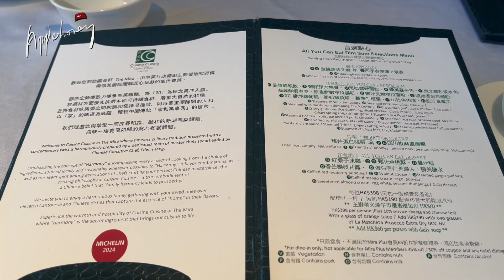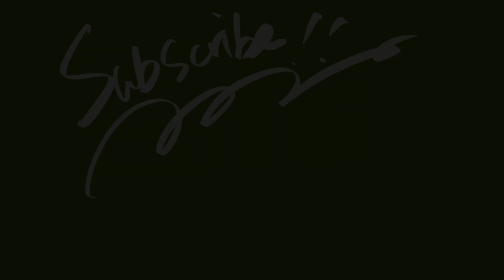午市套餐【尖沙咀美麗華(國金軒)! 】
今日留港消費, 看見網上提到這間酒店的中菜廳確實不錯，所以就減粗粗前去一試 也有都是沒有在香港中菜廳吃午飯,, 自己較為喜歡就是香港區港麗酒店的(金葉庭)與香格里拉內的 (夏宮)又或者是湾仔(港灣壹號), 開了多時的美麗華自助餐去過兩,三次, 今回還是第一次嘗試他們的中菜廳, 不過比較之下以立建高低...
不知是否與他們的All you can eat 任點任食有關, 眼見大堂廳面大部份客人都選擇了任點任食餐, 廚師的忙碌會否影響質素？真是一個很大的問題...
國金軒~
地址:尖沙咀彌敦道118至130號美麗華廣場二期3樓